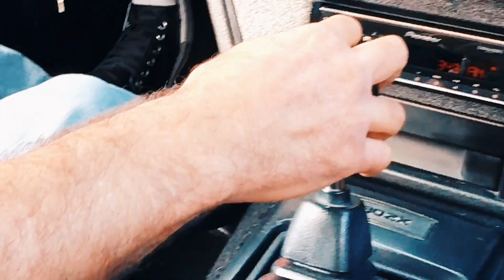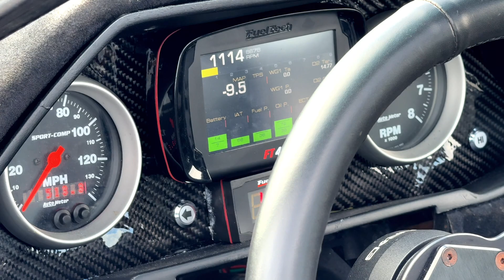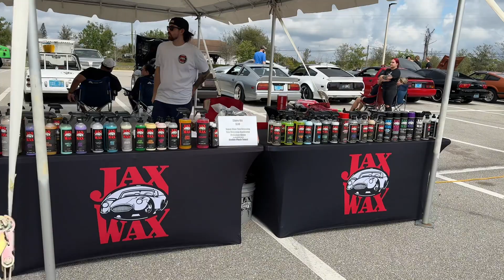Crazy JDM Cars and Coffee | Datsuns, R33, R32, 240z, 280z, 280zx, 610 and more.... MUST SEE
Super cool cars and coffee in Cape Coral, hosted by Import Classics and SWFL z's. Check it all out.